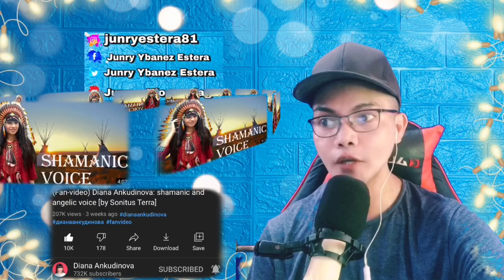[FAN VIDEO] DIANA ANKUDINOVA: SHAMANIC AND ANGELIC VOICE BY SONITUS TERRA 🇷🇺 (REACTION)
👉⭕️(Fan-video) Diana Ankudinova: shamanic and angelic voice [by Sonitus Terra] 🇷🇺. This is our mind-blowing, awesome and superb Video Reaction to (Fan-video) Diana Ankudinova: shamanic and angelic voice [by Sonitus Terra] 🇷🇺. In this Video you can see how DIANA made a Cover Songs made it into magical and Unique with her tone thats mindblowing performance of her always Magical and brings you to other Dimensions... !  PASIBA RUSSIA WE LOVE YOU!!I!!

Philippines,9000